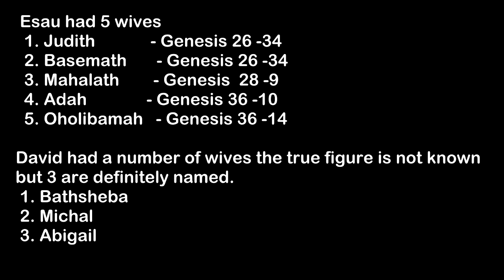Why do you follow Muhammad pbuh? part 1 of 3 speakers corner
Mei was first directed to me,because she was talking to a brother, who was not able to answer her questions, so I directed her to Shabir. She asked 3 Questions about Islam. 1. Why did Muhammad pbuh Marry 9 wives?, why do you marry 4? , and why did he marry Aysha? May Allah be pleased with her.As usual Shabir started disecting the questions one by one, watch what happens.